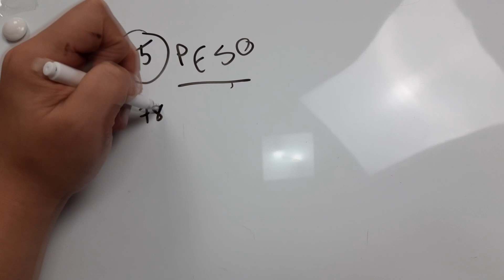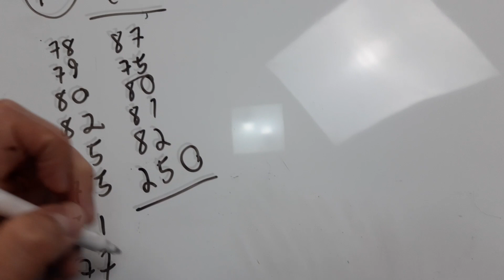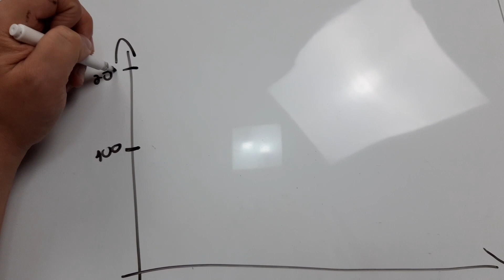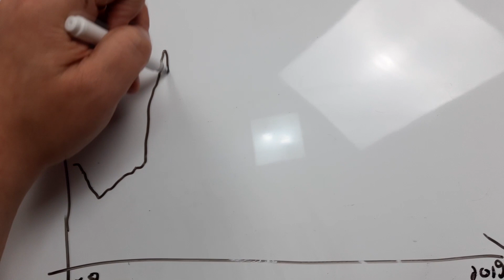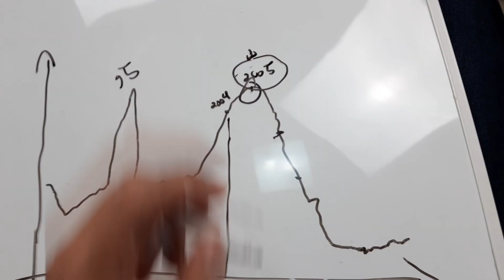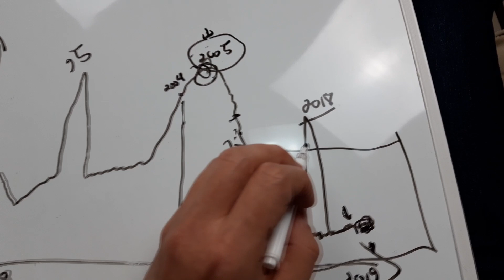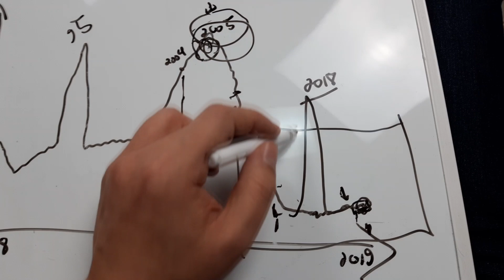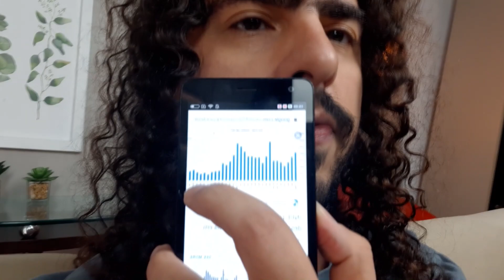PIRULA MANIPULA DADOS DAS QUEIMADAS DA AMAZÔNIA! (Pirula 274.4)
O ano de 2005 foi recorde de desmatamento e queimadas na Amazônia do Brasil. Será que alegar que ele puxa a média para cima, e desconsiderá-lo do total é manipulação de dados? É desonestidade?
Pois é, disseram que fiz isso. Então, toca explicar.

MEU LIVRO: amzn.to/2EqDprX

Música de abertura:
Composição: Pirulla
Gravação, produção e mixagem: Bruno Cesar Bastos